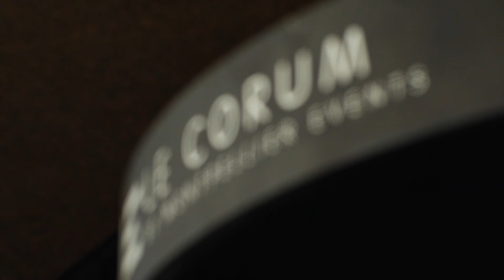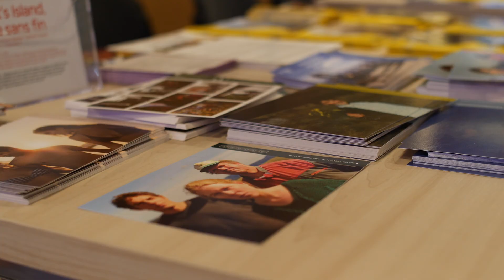Aftermovie #3 Cinemed 2024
Aftermovie au coeur du festival Cinemed 2024. Les temps forts de la fin de semaine du 46e Cinemed

Réalisé par les étudiants de l'école de l'ACFA multimédia.